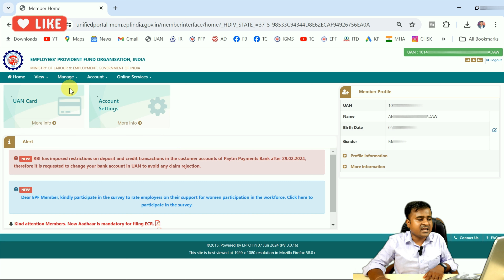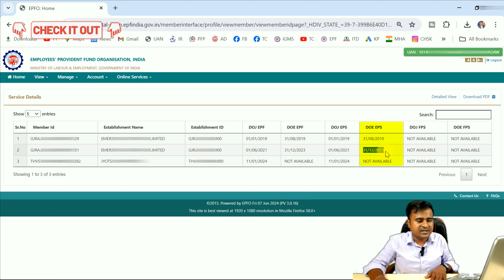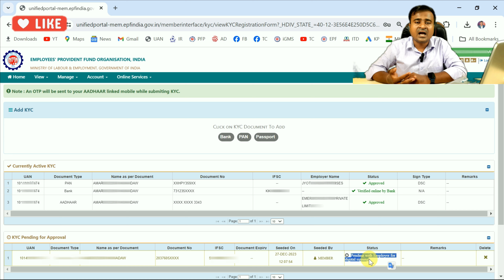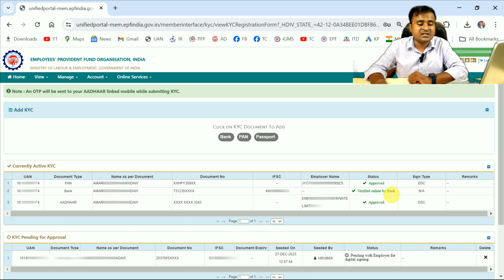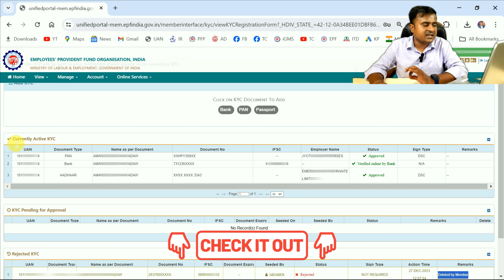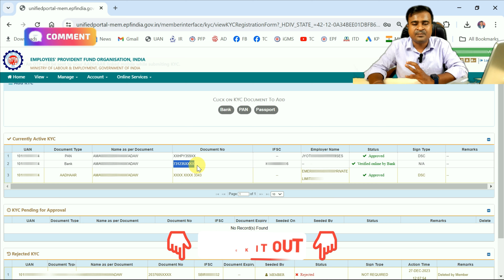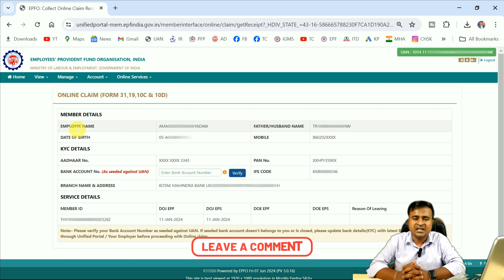😡पुरानी कंपनी ने KYC नहीं किया, अब कौन करेगा? PF KYC Not Approve by Company | Pending KYC how to fix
😡पुरानी कंपनी ने KYC नहीं किया, अब कौन करेगा? PF KYC Not Approve by Company | Pending KYC how to fix | New